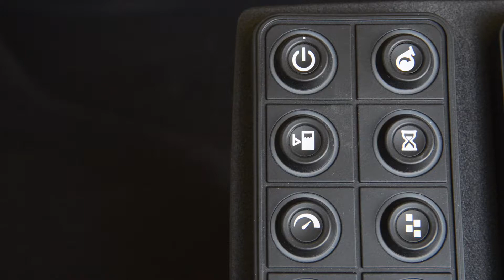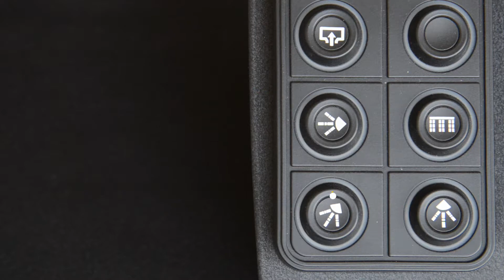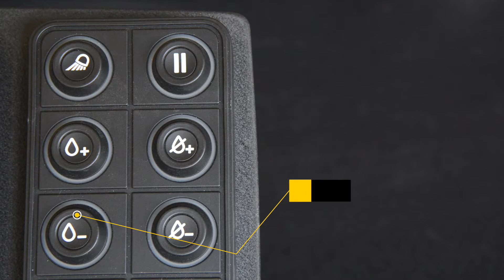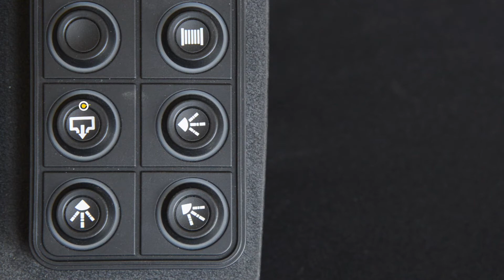Mega DiSCS Digital Spray System- Button Overview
The DiSCS Mega Digital Spray System switch control panel is based on CAN Bus protocol and is water and dust resistant. The DiSCS switch pad LEDs light up with varying colors which indicate different watering patterns and controls.

Mega's DiSCS system is designed to promote water conservation and safety by providing adjustable, automated spray applications. DiSCS can be installed on any off-highway water distribution equipment. Mega also offers kits to upgrade older DiSCS systems to the most current version.